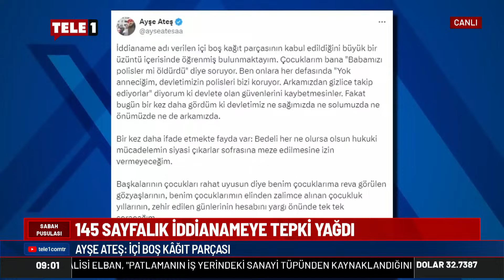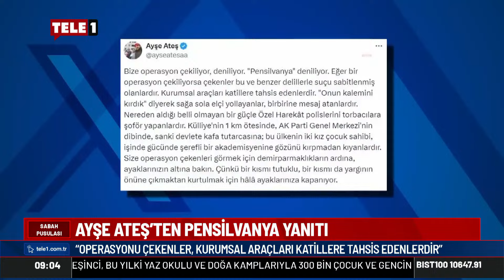Sinan Ateş suikastında düğümleri çözecek duruşma başladı! Ayşe Ateş yoğun güvenlik önlemiyle geldi..